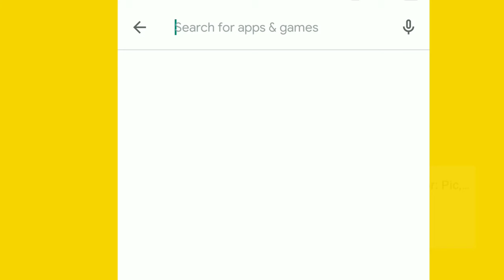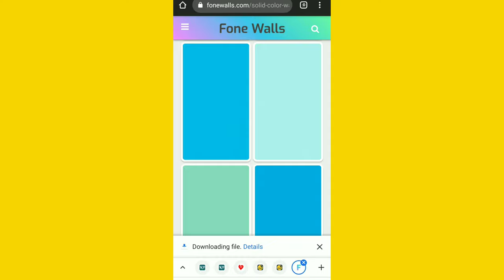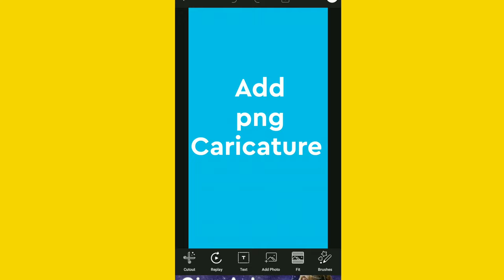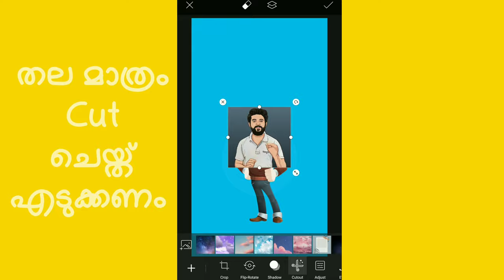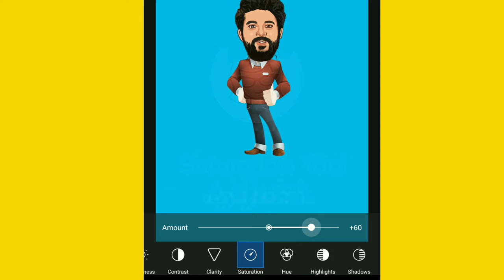Photo Editing Malayalam | Easy Caricature Making | Cartoon Image Making | No Cost | Zeen Kerala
How to make Caricature using mobile?
We can create cartoon images and Caricature using two apps. The way of doing is explained in the video.

caricature men png ;

caricature women png;

color background ;